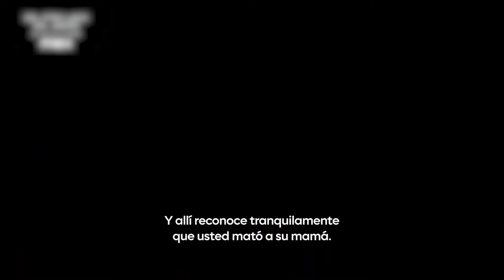SENSA/ MAX: DEL OTRO LADO DEL JARDÍN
El poeta colombiano Carlos Framb despierta esposado a una camilla de hospital.
Está acusado del homicidio de su madre de 82 años.
Carlos dice haberla ayudado a morir en un acto de amor.

Ahora deberá defenderse no solo en la corte, sino ante los medios y la sociedad colombiana.

Con Julián Román (Carlos Framb) y Vicky Hernández como la madre.